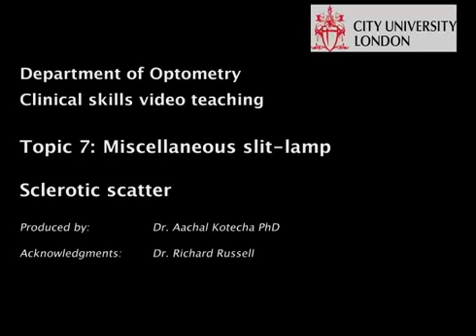E-Chủ đề 7 2 Khám đèn khe Ophthalmic Clinical Skills Topic 7 Sclerotic scatter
Viện Mắt TW
Các kĩ năng lâm sàng nhãn khoa